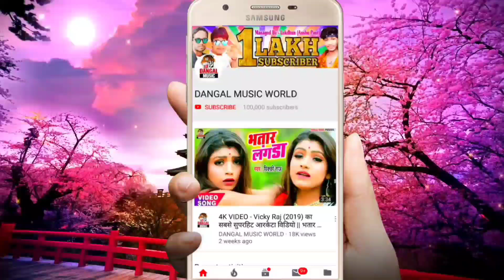डोलिया ना ले जा कहार - चंदन चंचल 2 के 2020 का एक और नया बेवफाई गीत ।।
Song :- Doliya Na Le Ja Kahar

Lyrics :- Kishan Kanhaiya

Video Director : Prakash Babu

Company/ Label :- Dangal Music Pvt. Ltd.
chandan_chanchal2_new_bhojpuri_song
© All Copyrights Reserved To Dangal Music
chandan_bihari_2020_bhojpuri_song
model_rani_video
model_Hit_Video
Actress_Dance_Video
Actress_New_Video
Model_Jaini_Video

Digital Head :- Anshu Pant (Believe Lokdhun)

Pawan_Singh_New_Bhojpuri_video
Pawan_Singh_Bhojpuri_Song_Hit_2020
antra_Singh_Priyanka_Bhojpuri_Hot_video
antra_Singh_Priyanka_New_Song_Hit_2020
khesari_Lal_Yadav_Bhojpuri_New_video
khesari_Lal_Yadav_Latest_Song_Hit_2020
awdhesh_premi_Bhojpuri_New_video
awdhesh_premi_Latest_Song_Hit_2020
dhananjay_dhadkan_Bhojpuri_New_video
dhananjay_dhadkan_Latest_Song_Hit_2020
Manoj_Tiwari_New_Latest_video
Manoj_Tiwari_Bhojpuri_Song_Hit_2020
Dinesh_Lal_Yadav_nirahua_New_Movies_video
Dinesh_Lal_Yadav_nirahua_Latest_Song_Hit_2020
Samar_Singh_New_Bhojpuri_video
Samar_Singh_Latest_Song_Hit_2019
mithu_Marshal_New_Hit_video
mithu_Marshal_Bhojpuri_Song_Hit_2020
chhaila_bihari_latest_Bhojpuri_video
chhaila_bihari_Bhojpuri_Song_Hit_2020
ritesh_pandey_Bhojpuri_video
ritesh_pandey_New_Song_Hit_2020
akshara_Singh_New_Movies_video
akshara_Singh_New_Song_Hit_2020
pramod_premi_New_Hit_video
pramod_premi_Bhojpuri_Song_Hit_2020
golu_gold_Bhojpuri_Latest_video
golu_gold_New_Song_Hit_2020
golu_raja_New_Bhojpuri_video
golu_raja_Bhojpuri_Song_Hit_2020
pradeep_pandey_chintu_New_Movies_video
pradeep_pandey_chintu_Movies_Song_Hit_2020
Sona_Singh_Bhojpuri_Latest_video
Sona_Singh_New_Song_Hit_2020
Nisha_pandey_New_Bhojpuri_video
Nisha_pandey_Latest_Song_Hit_2020
bansidhar_Chaudhary_Bhojpuri_New_video
bansidhar_Chaudhary_Latest_Song_Hit_2020
anil_Yadav_New_Bhojpuri_video
anil_Yadav_Latest_Song_Hit_2020
gunjan_Singh_Bhojpuri_New_video
gunjan_Singh_Sad_Song_Hit_2020
Niraj_nirala_New_2019_video
Niraj_nirala_Video_Song_Hit_2020
chandan_chanchal_Bhojpuri_New_video
chandan_chanchal_Latest_Song_Hit_2020
arvind_akela_kalua_New_Movies_video
arvind_akela_kallua_Bhojpuri_Song_Hit_2020
sneha_upadhyay_Bhojpuri_New_video
sneha_upadhyay_Latest_Song_Hit_2020

Pawan_Singh_New_Bhojpuri_video
Pawan_Singh_Bhojpuri_Song_Hit_2020
antra_Singh_Priyanka_Bhojpuri_Hot_video
antra_Singh_Priyanka_New_Song_Hit_2020
khesari_Lal_Yadav_Bhojpuri_New_video
khesari_Lal_Yadav_Latest_Song_Hit_2020
awdhesh_premi_Bhojpuri_New_video
awdhesh_premi_Latest_Song_Hit_2020
dhananjay_dhadkan_Bhojpuri_New_video
dhananjay_dhadkan_Latest_Song_Hit_2020
Manoj_Tiwari_New_Latest_video
Manoj_Tiwari_Bhojpuri_Song_Hit_2020
Dinesh_Lal_Yadav_nirahua_New_Movies_video
Dinesh_Lal_Yadav_nirahua_Latest_Song_Hit_2020
Samar_Singh_New_Bhojpuri_video
Samar_Singh_Latest_Song_Hit_2020
mithu_Marshal_New_Hit_video
mithu_Marshal_Bhojpuri_Song_Hit_2020
chhaila_bihari_latest_Bhojpuri_video
chhaila_bihari_Bhojpuri_Song_Hit_2020
ritesh_pandey_Bhojpuri_video
ritesh_pandey_New_Song_Hit_2020
akshara_Singh_New_Movies_video
akshara_Singh_New_Song_Hit_2020
pramod_premi_New_Hit_video
pramod_premi_Bhojpuri_Song_Hit_2020
golu_gold_Bhojpuri_Latest_video
golu_gold_New_Song_Hit_2020
golu_raja_New_Bhojpuri_video
golu_raja_Bhojpuri_Song_Hit_2020
pradeep_pandey_chintu_New_Movies_video
pradeep_pandey_chintu_Movies_Song_Hit_2020
Sona_Singh_Bhojpuri_Latest_video
Sona_Singh_New_Song_Hit_2020
Nisha_pandey_New_Bhojpuri_video
Nisha_pandey_Latest_Song_Hit_2020
bansidhar_Chaudhary_Bhojpuri_New_video
bansidhar_Chaudhary_Latest_Song_Hit_2020
anil_Yadav_New_Bhojpuri_video
anil_Yadav_Latest_Song_Hit_2020
gunjan_Singh_Bhojpuri_New_video
gunjan_Singh_Sad_Song_Hit_2020
Niraj_nirala_New_2019_video
Niraj_nirala_Video_Song_Hit_2020
chandan_chanchal_Bhojpuri_New_video
chandan_chanchal_Latest_Song_Hit_2020
arvind_akela_kalua_New_Movies_video
arvind_akela_kallua_Bhojpuri_Song_Hit_2020
sneha_upadhyay_Bhojpuri_New_video
sneha_upadhyay_Latest_Song_Hit_2020